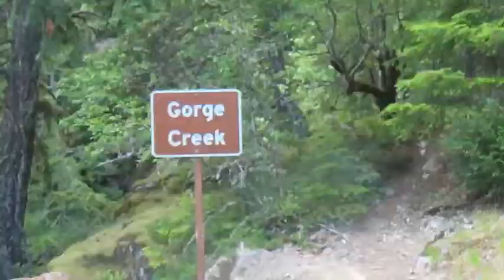North Cascades National Park, Washington